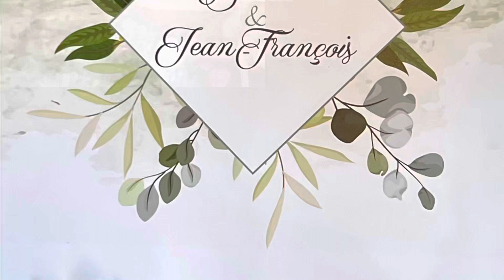12 juin 2023